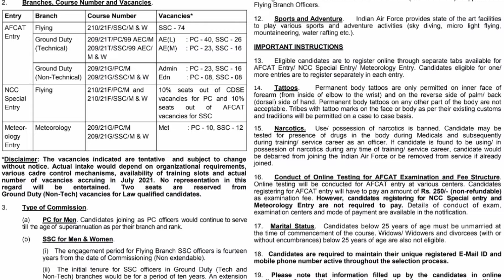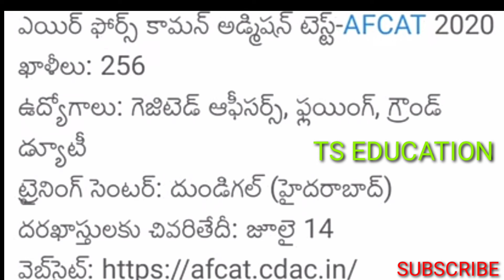INDIAN AIR FORCE RECRUITMENT 2020||ALL INDIA GOVT JOBS#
indian air force 256 vacancies recruitment notification latest notification,pleasewatch TS EDUCATION YOU TUBE CHANNELL